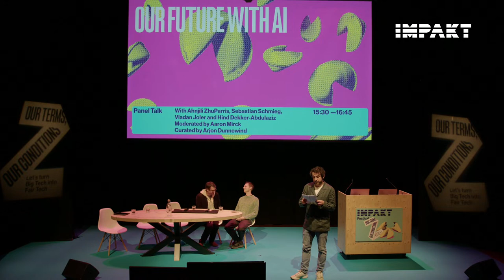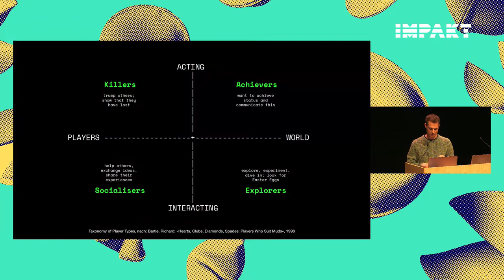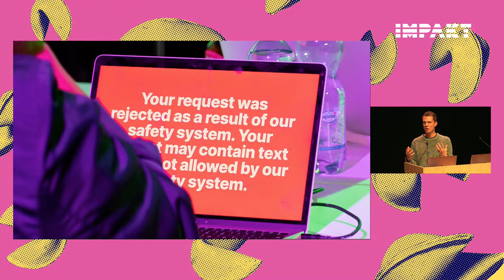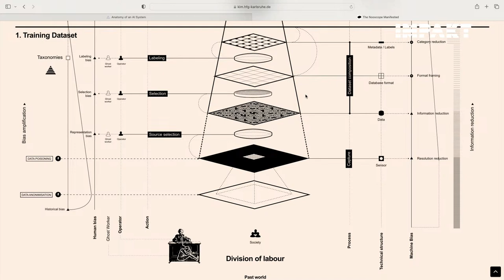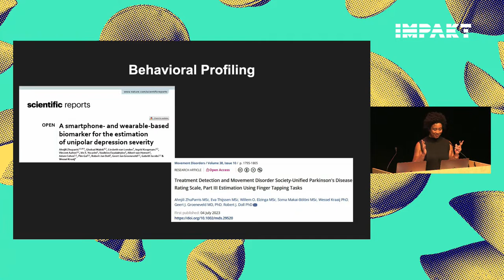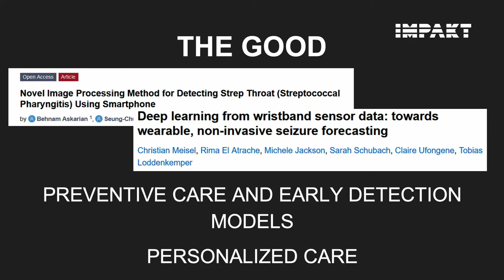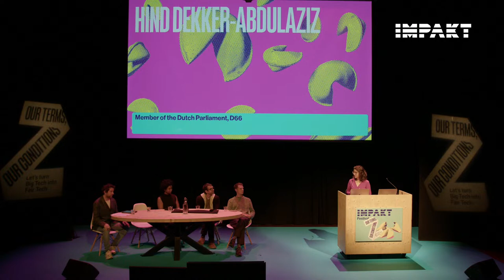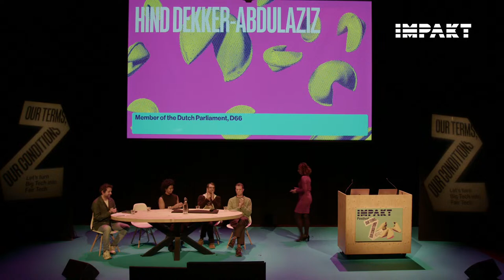IMPAKT Festival 2023: OUR FUTURE WITH AI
The widespread use of Artificial Intelligence in culture, tech and other fields is redefining the way we perceive online information. And that’s forcing us to rethink what digital agency means now – and what it will look like in the future. The amount of money Big Tech companies are investing in AI reflects how influential they believe this technology will be. Beyond the hype surrounding this technology, far-reaching challenges and dilemmas are emerging around ethics, economics, copyright and aesthetics. How do we ensure AI is used ethically? Should we try to stop it completely or focus instead on creating legal frameworks to regulate it?

Participants: Hind Dekker-Abdulaziz (NL), Vladan Joler (SR), Sebastian Schmieg (DE) and Ahnjili Zhuparris (US/CN).
Moderated by: Aaron Mirck (NL)

Anatomy of an AI System is an artwork by Vladan Joler and Kate Crawford that powerfully explains the impact of artificial intelligence on our culture, economy and ecology. The central subject of Joler’s lecture on Friday 3 November and his new work New Extractivism, which is part of the IMPAKT Festival exhibition Don’t Be Evil, is data extraction. He portrays Big Tech as a totalitarian system in which we serve as workers, source material and end product. We are trapped in a macabre labyrinth from which there is no escape. How does he perceive the influence of artificial intelligence on this system? With their project Prompt Battle, by artists Florian A. Schmidt and Sebastian Schmieg creates a context in which we can experience both the fascinating and sinister sides of AI image generators. How do these two artists see the balance between the opportunities and risks inherent to current developments in the field of AI? US-Chinese artist and scientist Ahnjili Zhuparris will also address this question from the perspective of her practice: as a scientist, she works on digital technologies in the medical sector; as an artist, one of her fascinations is deepfake technology in the context of the human voice. In the Dutch political landscape, D66 is considered to be one of the most tech-positive parties. How does D66 Member of Parliament Hind Dekker-Abdulaziz see our future with AI – at what point should the government take regulatory action, and how should it go about it?